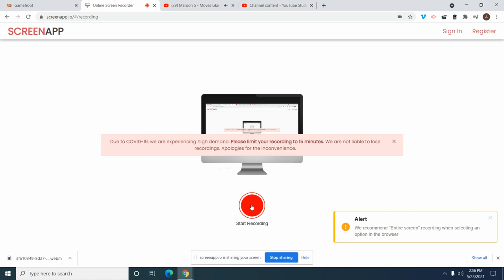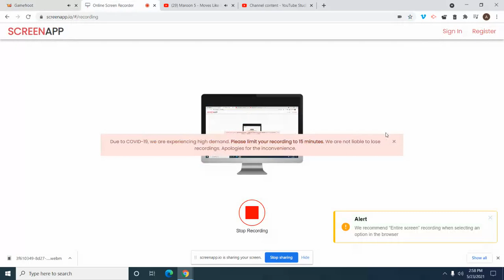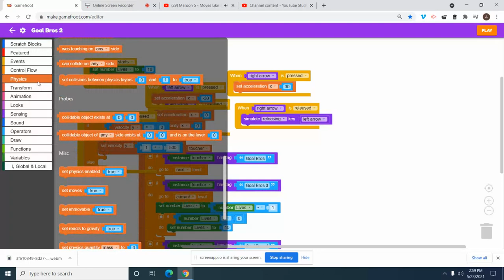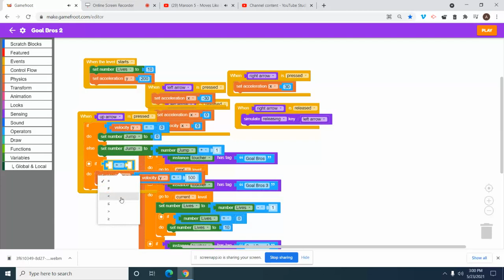Scratch part 123 of 1000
Restrict jumps to triple jumps